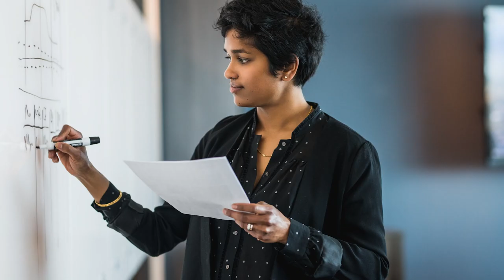Stantec Climate Solutions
Our experts offer a broad range of innovative solutions to help you achieve net zero goals and protect assets from climate change impacts.